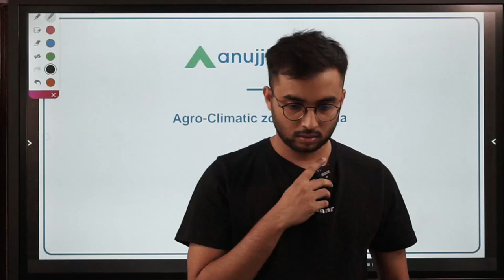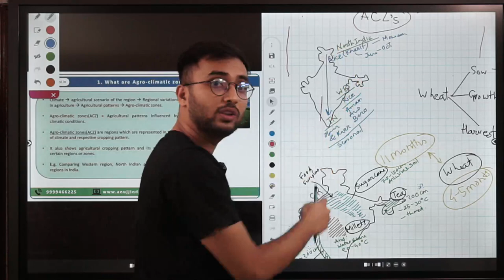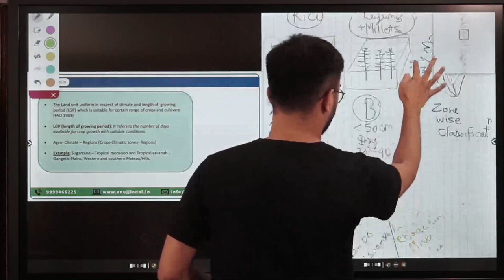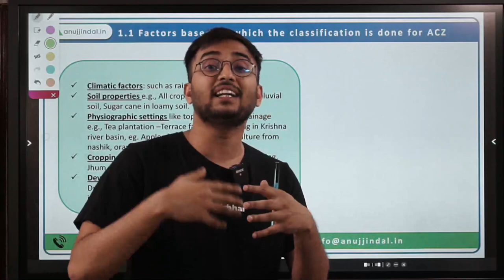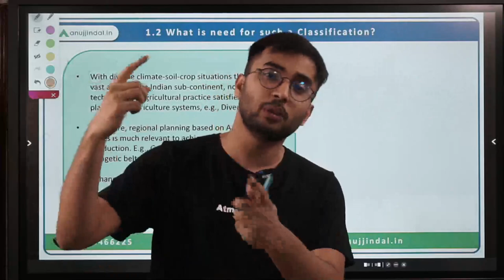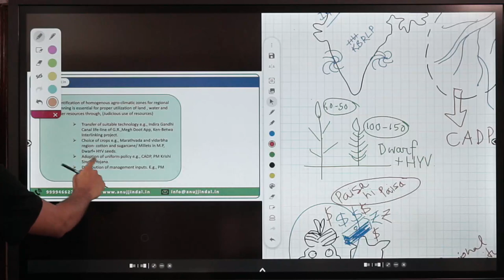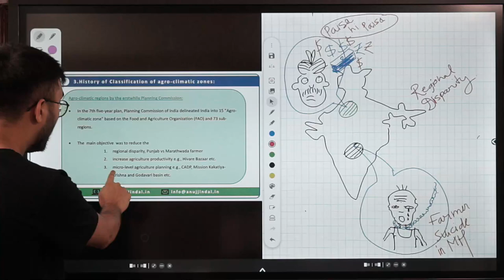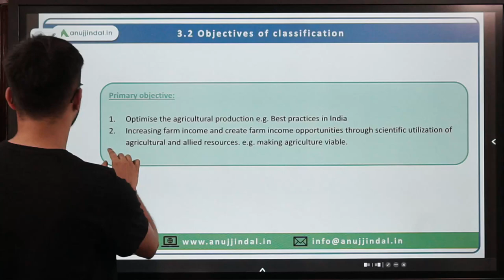Demo Class NABARD 2022 Live Course | NABARD Grade A 2022 | NABARD Exam 2022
What’s up, Guys! I have a piece of good news for all of you. Since the launch of our NABARD Grade A live course, many of you were asking for a Demo of the live classes that I am taking in the ARD section. So, your wait is over now, but I am not (😆).
To end the enigma around the live course of ours, let me inform you (by the way, I am very glad to tell you this) that I get the opportunity to actually interact with my students while teaching them. Isn’t it amazing? I mean what else a teacher would want except for an opportunity to know the recipients of his information in the world of virtual reality.

Furthermore, I have imbibed my hand-drawn maps in the lectures. Doubt-solving sessions are also conducted.

Am I missing something? Wait, yes. Gosh! in my elation, I forgot to tell you the topic of the demo session i.e., the  Agro-Climatic Zones of India. Come for the session and try it.

Now if you wish to Enroll in the NABARD 2022 Live Course, you can do it

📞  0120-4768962